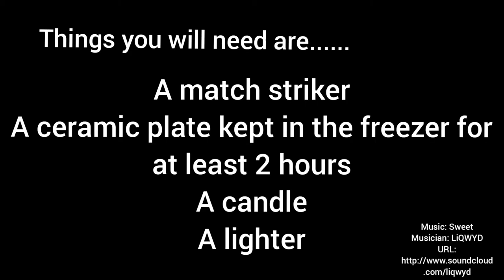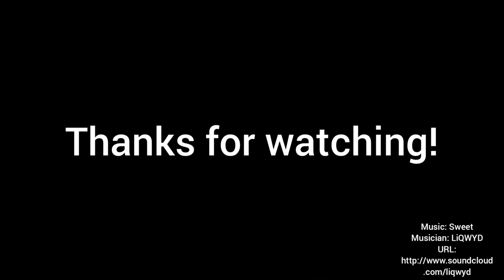How to make your fingers smoke!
Hi guys, Welcome back to another one of my videos. I am so excited for u guys to see this video. Do you like this video?